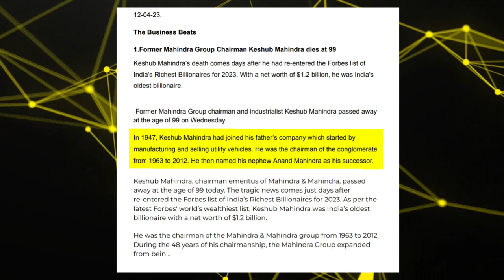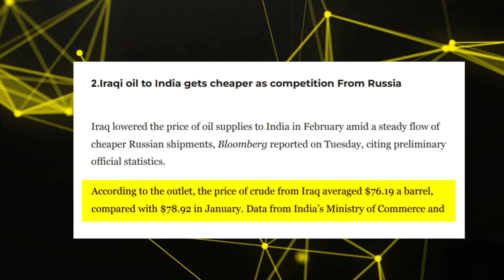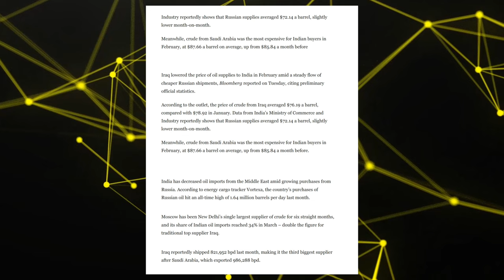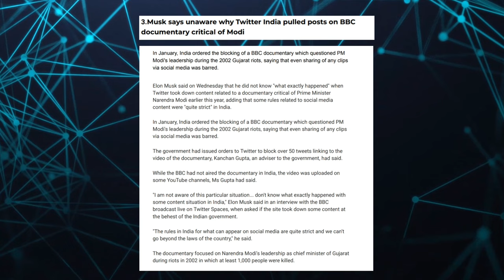Top 4 Business News. 1. Keshub Mahindra 2.Elon Musk 3.$5Billion iPhone export.Iraqi oil is cheaper.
1. Former Mahindra Group Chairman Keshub Mahindra dies at 99
Keshub Mahindra’s death comes days after he had re-entered the Forbes list of India’s Richest Billionaires for 2023. With a net worth of $1.2 billion, he was India's oldest billionaire.
Former Mahindra Group chairman and industrialist Keshub Mahindra passed away at the age of 99 on Wednesday

In 1947, Keshub Mahindra joined his father’s company which started by
manufacturing and selling utility vehicles. He was the chairman of the conglomerate from 1963 to 2012. He then named his nephew Anand Mahindra as his successor.
2. Iraqi oil to India gets cheaper as competition From Russia
 Iraq lowered the price of oil supplies to India in February amid a steady flow of cheaper Russian shipments, Bloomberg reported on Tuesday, citing preliminary official statistics. According to the outlet, the price of crude from Iraq averaged $76.19 a barrel, compared with $78.92 in January. Data from India’s Ministry of Commerce and Industry reportedly shows that Russian supplies averaged $72.14 a barrel, slightly lower month-on-month.

3. Musk says unaware of why Twitter India pulled posts on a BBC
documentary critical of Modi

In January, India ordered the blocking of a BBC documentary that questioned PM Modi's leadership during the 2002 Gujarat riots, saying that even sharing of any clips via social media was barred.
Elon Musk said on Wednesday that he did not know "what exactly happened" when Twitter took down content related to a documentary critical of Prime Minister Narendra Modi earlier this year, adding that some rules related to social media content were "quite strict" in India.

4.4.Apple iPhone Models Worth More Than $5 Billion Exported From India In FY2023

India's iPhone exports jumped almost four times to cross $5 billion or more than Rs 40,000 crore in FY 2023, in the wake of increased local production of Apple iPhone models. India's iPhone exports jumped almost four times to cross $5 billion or more than Rs 40,000 crore in FY 2023, in the wake of increased local production of Apple iPhone models, says a report by ET Telecom. India has become a smartphone export hub for countries including Germany, Russia, the UK, France, Italy, the Middle East and Japan.The overall smartphone exports from India also crossed $10 billion for the first time in a FY, with South Korean tech giant Samsung exporting smartphones worth around $3.5-$4 billion in FY 2023, the report added, citing industry and trade data. Experts suggest that Apple iPhone became the first brand to cross the $5 billion export mark from India, thus, highlighting the speed at which the Cupertino, The California-based tech giant is ramping up its production in the country. Apple also
locally assembles the iPhone 14 and iPhone 14 Plus in India.
To recall, in January Apple outpaced rival Samsung to become the first company to export smartphones worth $1 billion or Rs 8,100 crore in a month from India. December was also a record month for the smartphone industry with mobile phone exports of over Rs 10,000 crore, data showed.